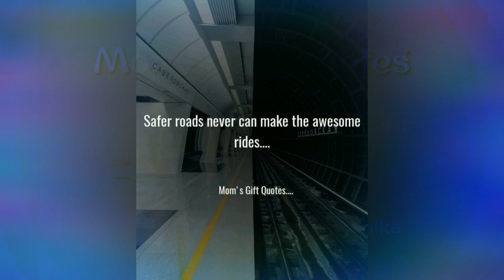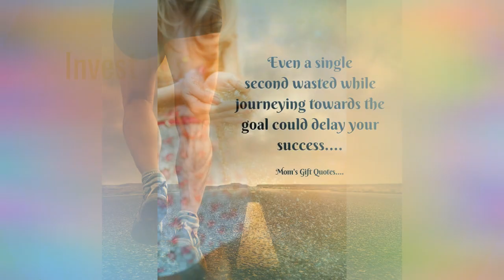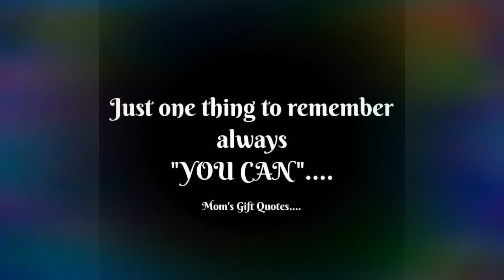Believe in yourself to win in life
Dreams
 the most important part of our lives
and when these dreams meet the reality there will be no boundaries to one's ecstasy😄😄✌️✌️ but in between our dreams and them meeting the reality there is a long gap😕 which is filled with doubts, lack of confidence indiscipline way of life too feeble too negative comments 😟😟 around you just need to replace ll these with faith, hard work , endless efforts, desciplined life , positive attitude and confidence on self,🙇. so replace the negativity😖😞 with the positivity 😃😃you are born to win and you will win for sure you jut eer to believe this and keep working. My best wishes to all of you ❤️ and hope You liked watching the video 🌹 and if liked it like share and subscribe the channel for such more videos thank you 🙏❤️ god bless all 🙏❤️

ALL footage used in here in this video  are licensed through CC-by or from stock footage

Edited by : @momsgiftqoutes

Sbtitles : @momsgiftquotes

All copy rights are acknowledged to their

 inspirational videos does not claim to own any copyrights

The solo purpose of this video is to educate and inspire  people